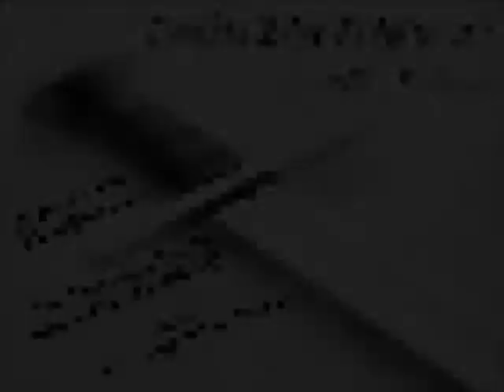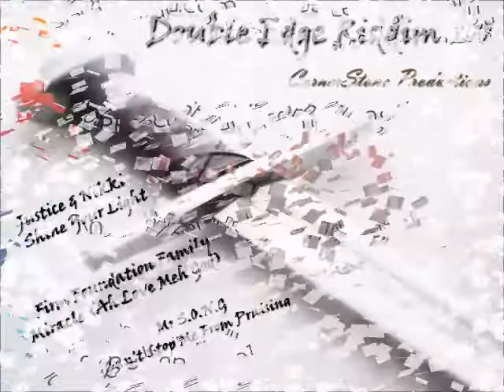MR SONG CANT STOP ME FROM PRAISING GOSPEL CENTRAL TRINIDAD GOSPEL MUSIC